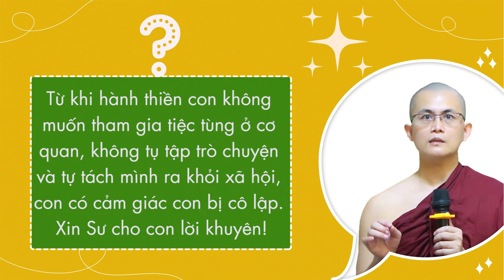Từ khi hành thiền thì không muốn tụ tập trò chuyện hay tham gia tiệc tùng nữa | Sư Thanh Minh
Từ khi hành thiền thì không muốn tụ tập trò chuyện hay tham gia tiệc tùng nữa | Sư Thanh Minh | Chùa Phúc Minh